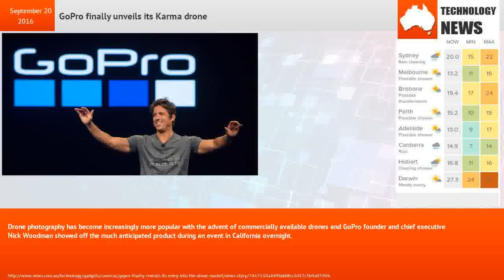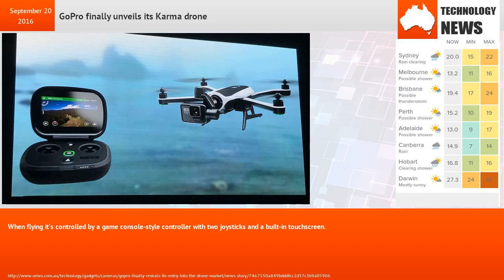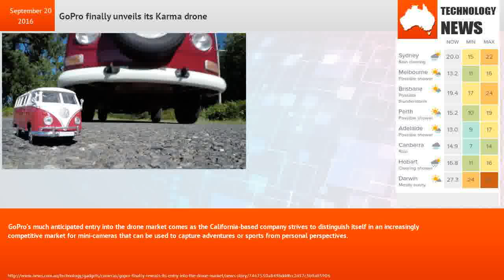GoPro finally unveils its Karma drone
Advert for the GoPro HERO5 + Karma. More than a drone: Karma is an aerial, hand-held and mountable stabilization solution.The popular adventure sports camera producer showed off its new Karma drone equipped with its latest camera to allow users to achieve spectacular shots from above.Drone photography has become increasingly more popular with the advent of commercially available drones and GoPro founder and chief executive Nick Woodman showed off the much anticipated product during an event in California overnight.He also spruiked the new Hero5 cameras and a new cloud-based service for storing, editing and sharing video.“We want to help you all become great storytellers,” Mr Woodman said after making a rock star entrance at the media event. “We transformed GoPro into an end-to-end storytelling solution.”The folding drone comes in a backpack and features a removable stabiliser which users can clip any model GoPro into it.The Hero5 will retail at $569.95 in Australia.